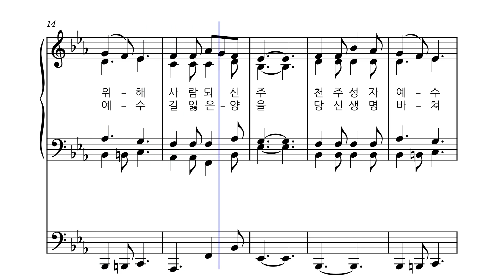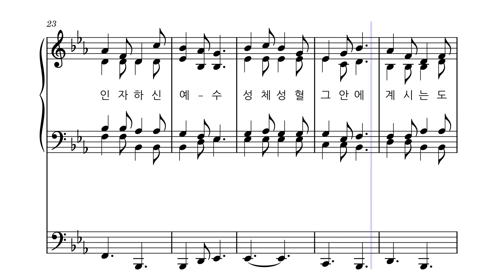성체 ㅣ하느님의 어린양 [베이스] ㅣ가톨릭 성가 160번 ㅣ멜로디+오르간 ㅣ파트연습